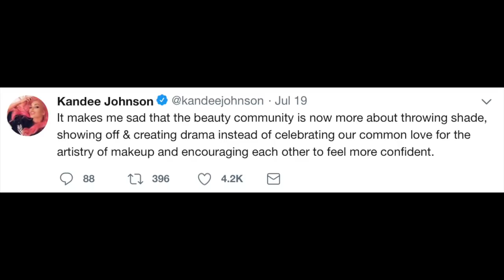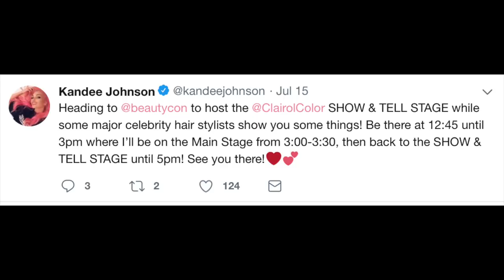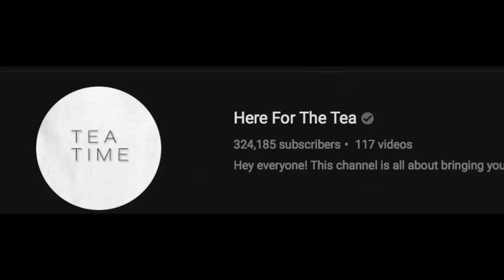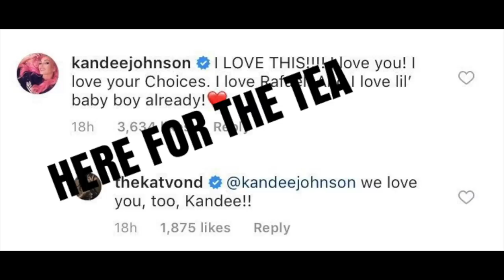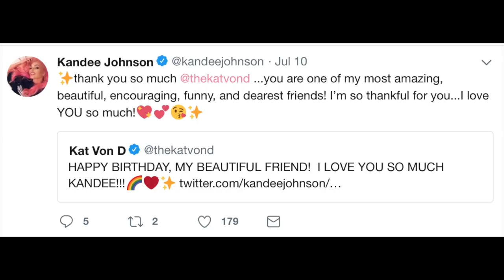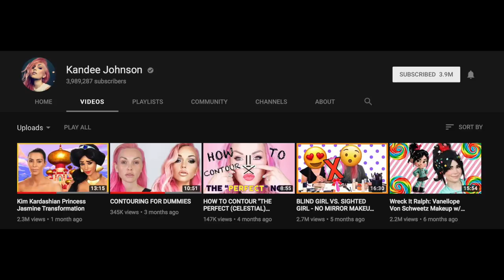KANDEE JOHNSON SUPPORTS KAT VON D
KANDEE JOHNSON KAT VON D

BEAUTY GURU YOUTUBER KANDEE JOHNSON IS COUGHT SUPPORTING KAT VON D FOR A COLAB MAYBY LETS FIND OUT THE TEA.